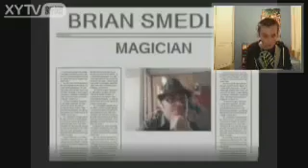I react to magic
I'm just giving my reactions to magic that other magicians do ...so if you like it leave a like and if you want me to do more leave a comment ...thanks